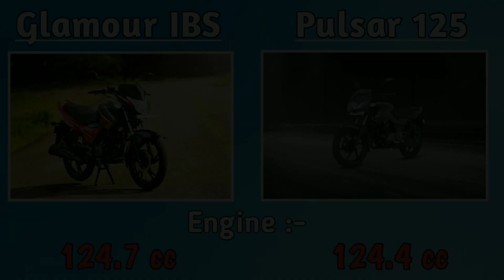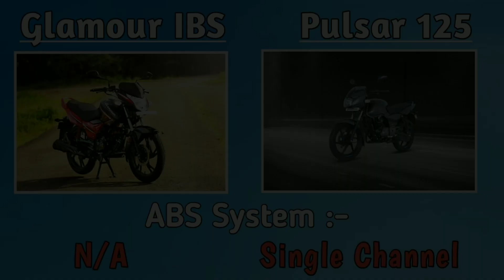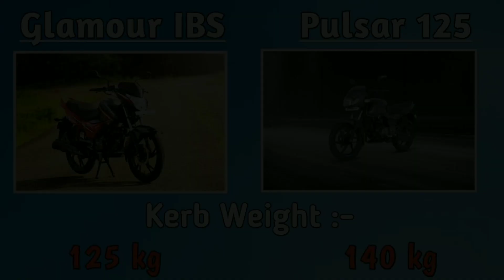Bajaj Pulsar 125 Neon vs Hero Glamour FI IBS ||COMPARISON - Price,Mileage,Features || BikersPointSRK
Hello frnds aaj ki video mai apka swaagat h..
Aaj ki iss video mai detailed Comparison karunga 2019 Bajaj Pulsar 125 Neon vs Hero Glamour FI IBS ka or iss video m bataunga ki knsa bike lena sahi rhega and knsa bike value for money bike h.

Agar apko or v iss tarah ki video chahiye toh comment kre.

Raza Automobile.

Address :- G T Road Barwadda Dist Dhanbad City Barwadda, Dhanbad - 828109

Biker's Point SRK